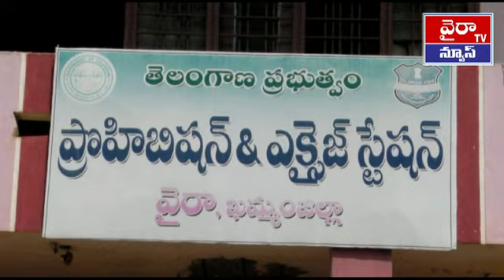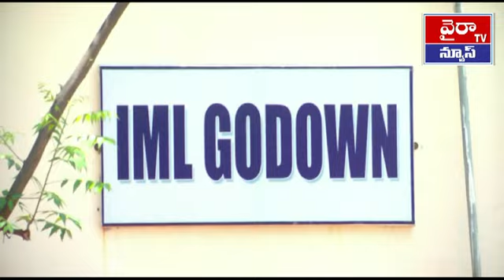వైరా మున్సిపాలిటీలో మద్యం షాపులు తీయక మద్యం ప్రియుల ఇక్కట్లు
ఖమ్మం జిల్లా వైరా నియోజకవర్గ కేంద్రంలోని ఐఎంఎల్ మద్యం డిపోలో  కరోనా వైరస్ ఎఫెక్ట్  lock down  సందర్భంగా నలభై అయిదు రోజుల పాటు మద్యం అమ్మకాలు నిలిచిపోయి రాష్ట్ర ముఖ్యమంత్రి కెసిఆర్ షాపులు తెలవ తెరవాలని నిర్ణయించటంతో  ఐఎంఎల్ డిపో నందు నూతన మద్యం ధరలు సాఫ్ట్వేర్ అప్డేట్ కాకపోవడంతో ఉమ్మడి ఖమ్మం జిల్లాలోని లైసెన్సుదారులు  మద్యం కొనుగోలు చేసేందుకు వచ్చి ఇబ్బందులకు  గురయ్యారు ఒకవైపు షాపులు తెరిచేందుకు మద్యం స్టాక్ లేకపోవడంతో లైసెన్స్దారులు షాపులు తీయకపోవటంతో మద్యం కొనుగోలు చేసేందుకు వచ్చిన మద్యం ప్రియులు   ఎదురుచూస్తున్నామని వారు ఆవేదన వ్యక్తం చేశారు ప్రభుత్వం వెంటనే చర్యలు తీసుకుని మద్యం షాపులకు  పూర్తిస్థాయిలో మద్యం సరఫరా చేసేటట్లు చూడాలని స్థానికులు కోరారు ఈ సందర్భంగా   డిపో మేనేజర్ రాధాకృష్ణ మాట్లాడుతూ ఐఎంఎల్ మద్యం డిపో నందు ఉమ్మడి ఖమ్మం జిల్లాలో నూట అరవై అయిదు  మద్యం షాపుల లైసెన్సు దారులు ఉన్నారని వారికి సరిపడా మద్యాన్ని పూర్తిస్థాయిలో అందిస్తామని తెలిపారు రాష్ట్ర ప్రభుత్వం నూతన మద్యం ధరలు పెంచటంతో రాష్ట్రస్థాయిలో సాఫ్ట్వేర్ అప్డేట్ కాకపోవడంతో బిల్లులు ఆలస్యమవుతున్నాయని మద్యం licene  దారులకు పూర్తిస్థాయిలో మద్యాన్ని అందిస్తామని ఆయన తెలిపారు ఒకవైపు జిల్లాలోని మద్యం షాపుల వద్ద మద్యం కోసం బారులు తీరారు